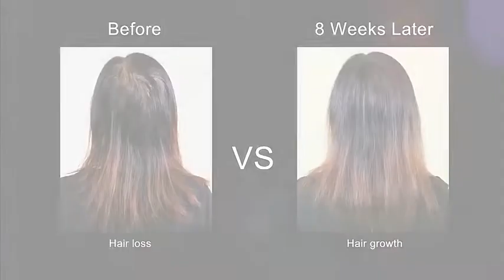زيت الشعر للرجال Arganmidas زيت الشعر للنساء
تبحث Sun Sara عن وكلاء مبيعات وموزعين لعلامتنا التجارية Lostin.
إذا كنت ترغب في القيام بتصنيع المعدات الأصلية أو obm أو odm أو تريد أن تكون وكلاء مبيعات وموزعين لدينا ، فيرجى الاتصال بـ whatsapp أو البريد الإلكتروني.

شركة Sun Sara cosmetics Co. ، Ltd هي شركة محترفة متخصصة في كريم صبغ الشعر وشامبو الشعر ومكيف الشعر وقناع الشعر ومنتجات مكافحة تساقط الشعر وزيت الشعر (زيت الأرغان) وغسول الجسم وجل الاستحمام للجسم وسلسلة إصلاح الكيراتين ، سلسلة إصلاح التكنولوجيا ، سلسلة بيرم الساخنة ، سلسلة أيون بيرم وغيرها من منتجات سلسلة بيرم للعناية بالشعر المهنية. لدينا أيضًا بعض العلامات التجارية الشهيرة للشعر والجمال ، يمكنك أن تكون وكلاؤنا أو موزعين.

في السنوات العشر الثانية ، ستواصل ARGANMIDAS الابتكار وإطلاق المزيد من منتجات الشعر الاحترافية المتطورة ، لتعزيز التعرف على العلامة التجارية من العملاء في جميع أنحاء العالم ، ولعب دور أكثر أهمية في العالم الأوسع!

توفر Sun Sara خدمات وكيل / موزع العلامة التجارية و OEM و OBM و ODM ، ومرحبًا بكم في الاتصال بنا للحصول على مزيد من المعلومات.

زيت الشعر للرجال
زيت الشعر للنساء
زيت الشعر